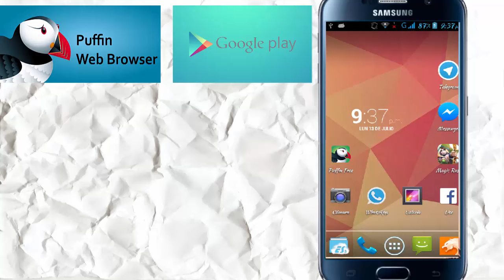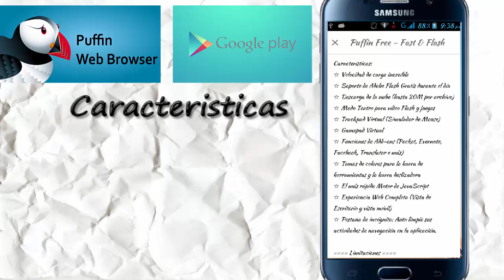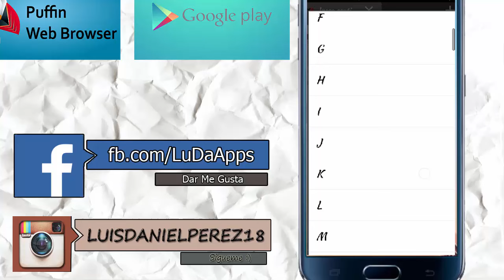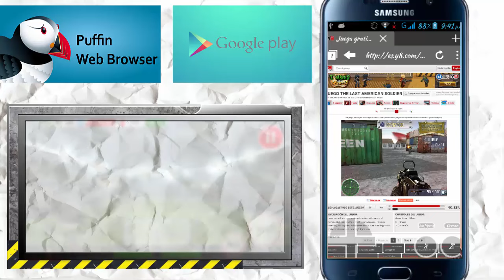jugar en friv, y8, minijuegos, etc.. desde tu android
║║║║╩╣╚╣═╣║║║║║╩╣ VE MIS VÍDEOS,
╚══╩═╩═╩═╩═╩╩╩╩═╝ COMENTA
INSTAGRAM PERSONAL
LUISDANIELPEREZ18